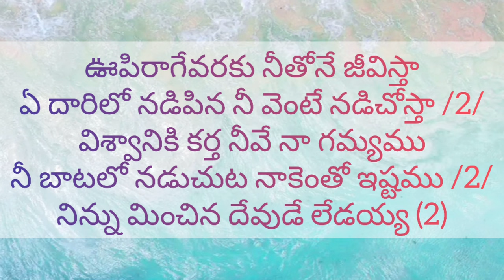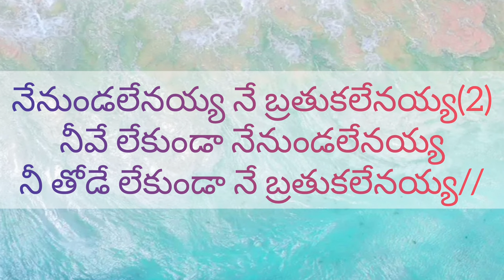raja nee sannidhilone//telugu Christian track//TRACK WITH LYRICS// CREDIT GOES TO BRO.JOHN J //BASIL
ALL CREDIT GOES TO BRO.JOHN J

raja nee sannidhilone
రాజా నీ సన్నిధిలోనే ఉంటానయ్య

TRACK WITH  LYRICS